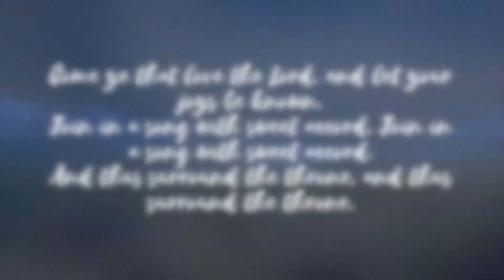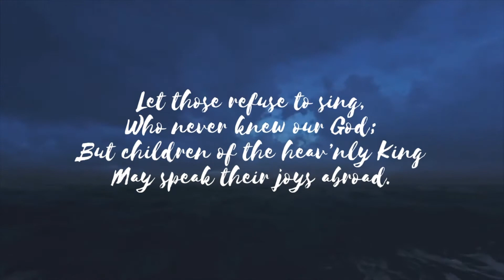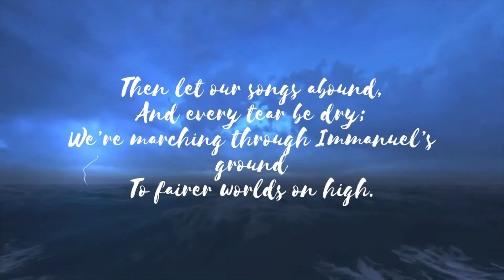We're Marching to Zion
We're Marching to Zion Hymn